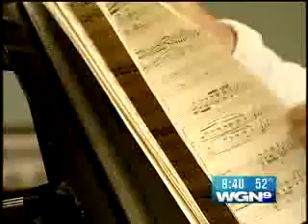طفلة ذات ست سنوات تعزف وتؤلف مقطوعات على البيانو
ايروحلج فدوة العريفي